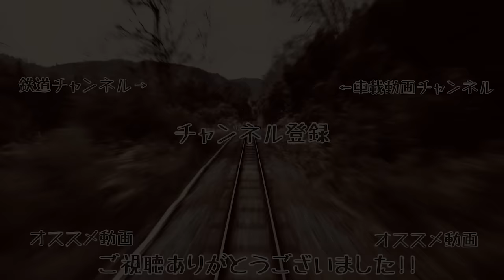【夕刻の知多半島から名古屋へ!!】【4K60fps速度計字幕付き前面展望】武豊→名古屋 区間快速 Taketoyo ~ Nagoya. Taketoyo Line. Regional Rapid.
朝夕に運行されている武豊線直通 区間快速の前面展望です。
東海道線内は快速運転を行い、武豊線内は各駅に止まります。

各駅名 駅間 字幕 速度計付きです。

武豊 Taketoyo CE09 00:00
東成岩 Higashi-Narawa CE08 03:30
半田 Handa CE07 06:30
乙川 Okkawa CE06 09:08 到着 arrival
乙川 Okkawa CE06 13:50 発車 departure
亀崎 Kamezaki CE05 17:00
東浦 Higashiura CE04 21:20
石浜 Ishihama CE03 24:00
緒川 Ogawa CE02 26:14 到着 arrival
緒川 Ogawa CE02 30:20 発車 departure
尾張森岡 Owari-Morioka CE01 32:30

大府 Ōbu CA60 35:30
共和 Kyōwa CA61 39:30
南大高 Minami-Ōdaka CA62 41:08 通過 pass
大高 Ōdaka CA63 42:03 通過 pass
笠寺 Kasadera CA64 43:45 通過 pass
熱田 Atsuta CA65 45:54 通過 pass
金山 Kanayama CA66 49:30
尾頭橋 Otōbashi CA67 50:53 通過 pass
名古屋 Nagoya CA68 53:01

乗り換え
【名古屋】
JR東海
東海道線
新快速
区間快速 武豊線直通

中央本線
ナイスホリデー木曽路

関西本線
快速
特急ワイドビュー南紀

名鉄
快速特急

近鉄
名阪特急
アーバンライナー

鉄道 電車 日本  旅 車窓 路線 JR東海 Ferrocarril de Japón Eisenbahn von Japan Chemin de fer du Japon Жп на Япония ဂျပန်မီးရထား Keretapi Jepun Железная дорога Японии Järnvägs of Japan การรถไฟแห่งประเทศญี่ปุ่น Đường sắt của Nhật Bản Railway Jepang The Yamanote Line Japan train Cab view Train viewing Railway of Japanese Tokyo 4K ultra HD 日本的鐵路 铁路 Nanbu Line High quality Japanese railway driving skills. Japan trip ＠A_T_Aki